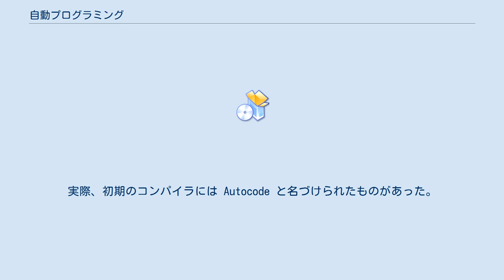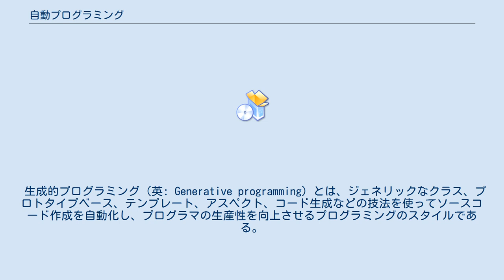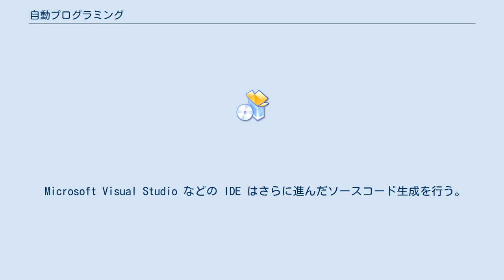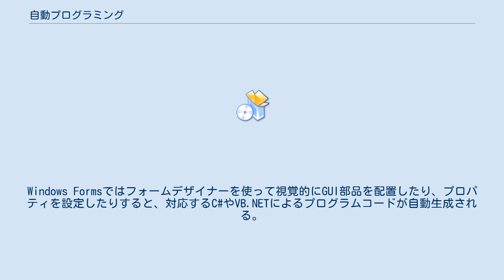自動プログラミング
自動プログラミング（じどうプログラミング、英: Automatic programming）は、人間のプログラマがコードを書くのではなく、何らかの機構によってプログラムを生成するプログラミングの一種である。
 自動プログラミングという用語に関しては、これまでその意味がさまざまに変化してきたため、定義について明確な合意が得られているとは言い難い。
例えば、デイビッド・パーナスが公開されている研究成果から「自動プログラミング」の歴史を調査したところ、1940年代では、紙テープのパンチ処理を自動化することを意味していたとされる。
その後、FORTRANやALGOLといった高水準言語で書かれたプログラムの変換を指すようになった。
実際、初期のコンパイラには Autocode と名づけられたものがあった。
パーナスは、「自動プログラミングとは、いつの時代もその当時のプログラマが使える言語より高水準の言語でプログラミングすることを意味する婉曲表現だった」と結論付けた。
 自動プログラミングはコンピュータプログラムの歴史と共にある。
より高いプログラミング効率を求めて、より高水準の自動化が長い間推し進められている。
 現在のところ、人の指示なしにプログラムを自動生成する技術は実用化されていない。
すなわち現在の自動プログラミングは全自動プログラム生成ではなく、抽象度の高いソースコードを基にしたコード生成・変換および記述の省力化と同義である。
 以下は自動プログラミングの例である。
 生成的プログラミング（英: Generative programming）とは、ジェネリックなクラス、プロトタイプベース、テンプレート、アスペクト、コード生成などの技法を使ってソースコード作成を自動化し、プログラマの生産性を向上させるプログラミングのスタイルである。
ソフトウェアコンポーネントなどのコード再利用の技法とも連携して使用される。
 ソースコード生成（英: Source code generation）とは、テンプレートなどのオントロジー的モデルを使ってソースコードを生成することであり、テンプレートエンジンや統合開発環境（IDE）などのプログラミングツールを使って行われる。
これらのツールは、様々なソースコード生成手段を提供する。
ソースコード生成器の単純な例としてマクロプロセッサ（例えば、C言語のプリプロセッサ）があり、ソースコード上のパターンを比較的単純な規則に従って置換する。
 Microsoft Visual Studio などの IDE はさらに進んだソースコード生成を行う。
プログラマは、ソースコードの「スニペット（snippet、断片）」と呼ばれるものを対話的に選択しカスタマイズできる。
プログラム「ウィザード」もソースコード生成の典型的な形態であり、プログラマは対話的にグラフィカルユーザインタフェースを設計し、その結果を自動的に反映したソースコードが生成される。
Windows Formsではフォームデザイナーを使って視覚的にGUI部品を配置したり、プロパティを設定したりすると、対応するC#やVB.NETによるプログラムコードが自動生成される。
 3次元コンピュータグラフィックスの統合ソフトウェアやグラフィックスエンジンの中には、直感的な操作によって各種視覚効果のノードをつなぎ組み合わせることで、リアルタイムまたは非リアルタイムのシェーダープログラムを自動生成する、「ノードエディター」と呼ばれるオーサリングツールを備えているものもある。